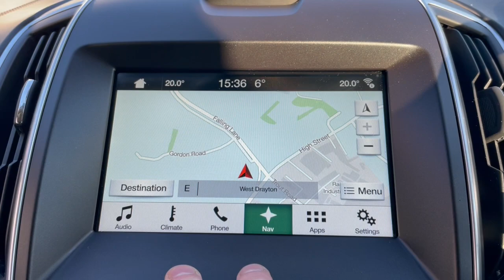Ford S Max Vignale - FLC